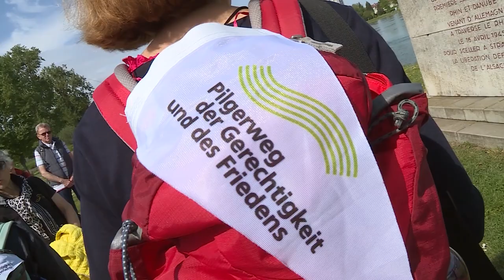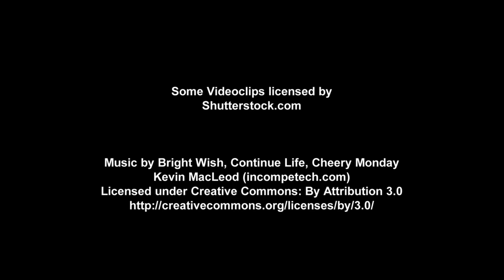WCC Assembly: welcome to Karlsruhe!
Karlsruhe, Germany, will be the host city fo the World Council of Churches 11th Assembly in 2021. The decision was taken by the  WCC Central Committee at its meeting in June 2018.

All 20 Landeskirchen – United, Lutheran and Reformed churches – that comprise the Evangelical Church in Germany (EKD), as well as other WCC member churches in Germany and the Council of Churches in Germany have supported the hosting bid.

The Protestant Church in Baden became a united church by petition of the people in 1821, so the assembly will also coincide with the host church celebrating 200 years of being united.

The churches in the “trans-border region” between Germany and France have a special vision for hosting – to strengthen the unity of Europe and its relationship with the world.

This video was shown in the WCC Central Committee meeting hearing session that prepared the decision on the venue.